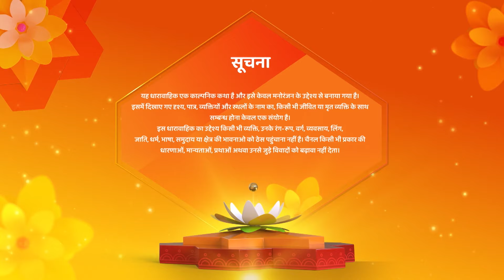Kismat Ki Lakiron Se | Full Episode - Hindi Drama Show | Mummy Ji Ne Maangi Hai Maafi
reator : Rashmi Sharma
Language : Hindi
Theme : Romantic Drama

o Watch Shemaroo Umang on the networks:

 Tata Play : 1230
 Freedish : 20
 Airtel : 529
 Dish Tv : 1212
 D2H : 1483
 GTPL : 474
 DEN : 808
 Hathway : 518
 NXT Digital : 244